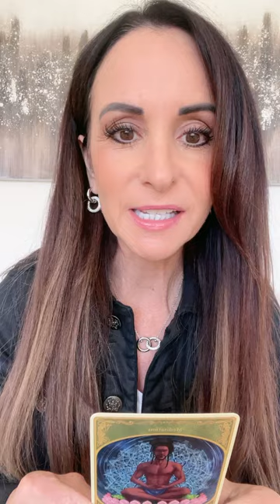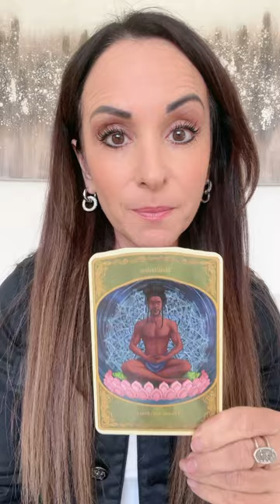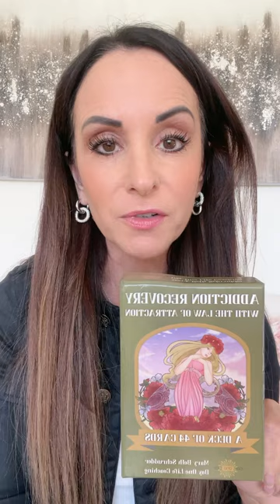You Attracted This Message!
To purchase an Addiction Recovery with the Law of Attraction deck to use at home, click the link below and use coupon code TRANSFORM if you’re ready to kick those bad habits 🥳